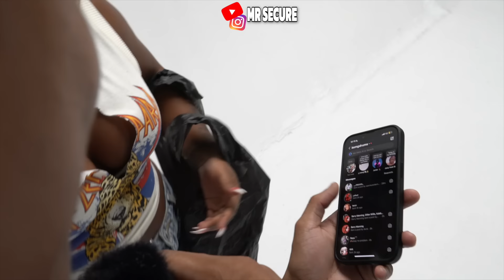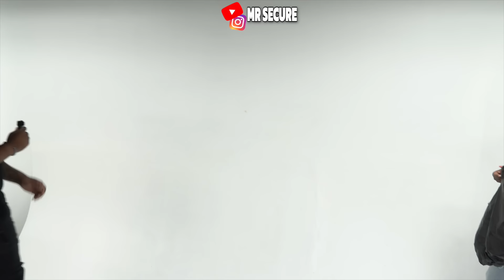20 GUYS VS 1 INFLUENCER: NBA YOUNGBOY EX NARI